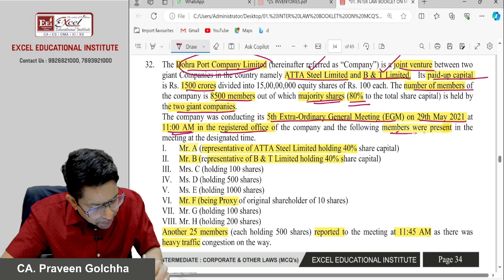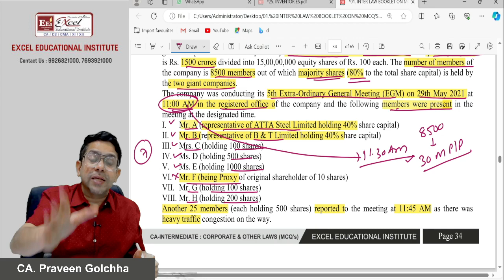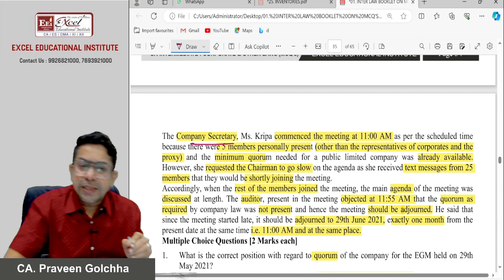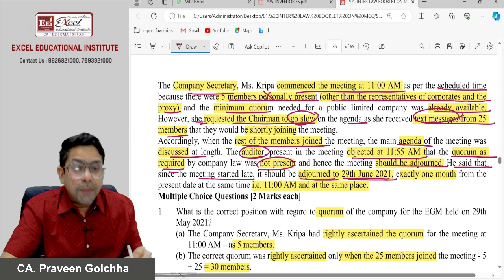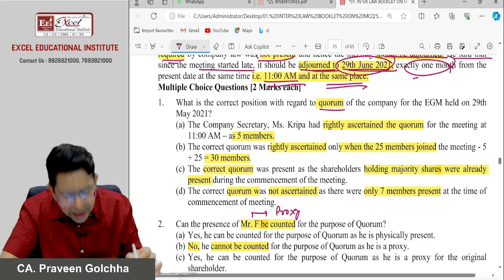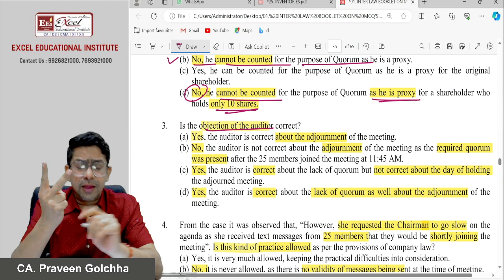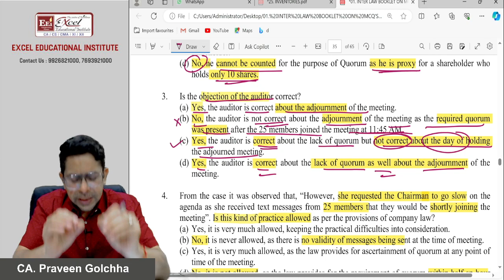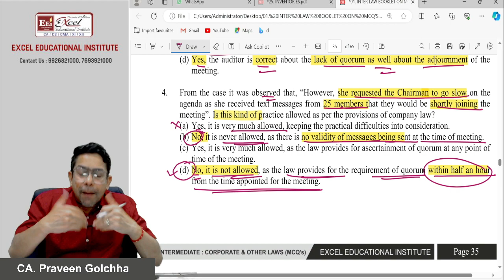CA-INTER LAW : DISCUSSION ON GENERAL MEETING CASE SCENARIO QUESTION NO. 2 | BY : CA.PRAVEEN GOLCHHA